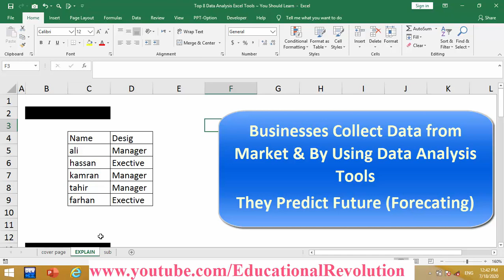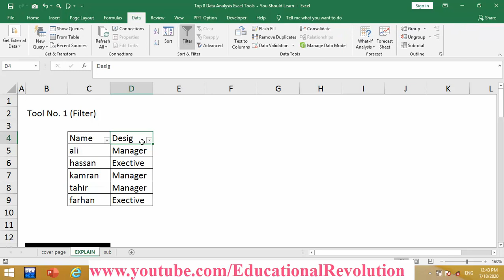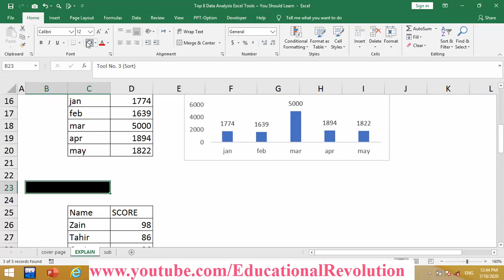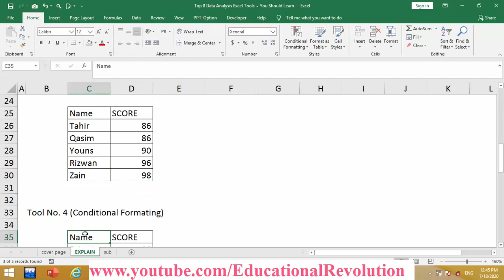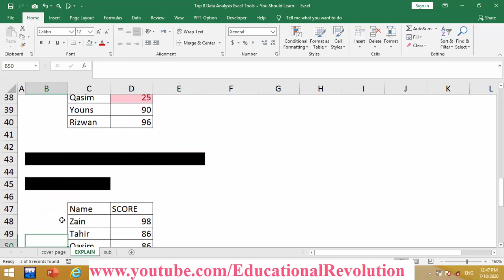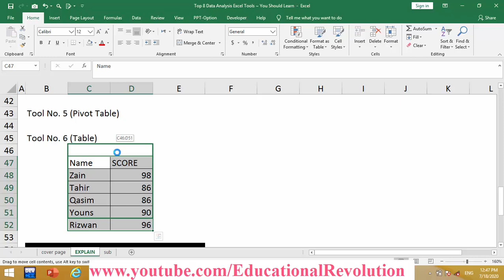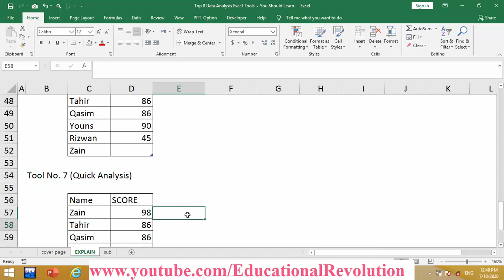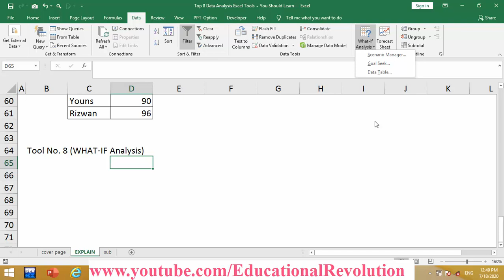Top 8 Data Analysis Excel Tools ~ You Should Learn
Here You Learn Top 8 Data  analysis tools in excel | Data analysis in excel | What is data analysis in excel in hindi

Data analysis kia ha | Data anlysis tools in excel
Educational Revolution brings you tutorials to provide you the computer education in operating different software like Ms word, Excel, PowerPoint and so on. You can learn these courses from home at the click of your mouse.
In this video You will learn about top data analysis tools in exce step by step.
excel for data analysis

Educationalrevolution786.blogspot.com